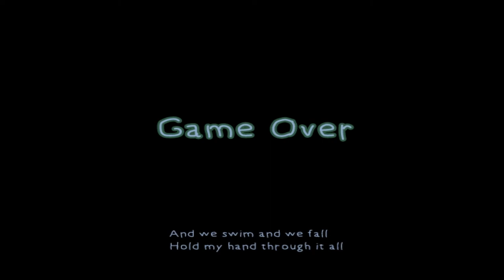Winston ♥ Gemma ► Let's Play Rakuen Game EP05 (Rakuen Gameplay release date May 10, 2017)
Rakuen has been in development by the talented video game composer and developer, Laura Shigihara, or Supershigi. She has worked on the excellent soundtracks for games like Plants Vs. Zombies, To the Moon, World of Warcraft and many others. The Rakuen Release date is May 10, 2017.

Laura was kind enough to provide me with a copy of Rakuen to play with you all. Thanks, Laura!

Rakuen is about a hospitalized Boy who comes to terms with his own story by traveling with his Mom to a beautiful fantasy world; ultimately helping his fellow patients find closure by walking a mile in their shoes.

And check out Laura's YouTube channel for the Rakuen - official trailer!

Please check out my 70+ page Pay What You Want YouTube creator's guide!

Thank you to my ☼executive producer☼ patrons Mark Rooney & Jeremy Page, and my ≡Platinum "Prince of All Cosmos" Tier≡ patrons Josh Burt, Phil McCrum! You ROCK!

Rakuen is an adventure game about a little Boy who lives in the hospital. One day, the Boy asks his Mom to escort him to the fantasy world from his favorite storybook, so that he can ask the Guardian of the Forest to grant him one wish. In order to receive his wish, the Boy must complete a set of challenges that revolve around helping his neighbors in the hospital by interacting with their alter-egos in the fantasy world...

...A cranky old man who guards a broken music box with his life while complaining that he never gets any visitors; a young woman in a coma whose husband hasn’t left her side in months; a little girl who laments over a friend she was never able to say goodbye to after growing ill… The Boy slowly begins to realize that his neighbors are plagued by secrets and struggles that are mysteriously tied to the strange hospital.

FEATURES
* Heartwarming and character-rich story.
* A unique non-combat adventure that mixes whimsical dungeons, eerie room escape puzzles, and dialogue-based mysteries that are intricately tied to the story.
* Walk a mile in everyone's shoes as you traverse each character's life to learn about their unfinished business and help them through it.
* An original soundtrack featuring multiple vocal songs that are closely tied to each character.
* Collect items and build friendships to gradually make the hospital a better place.
* Go on humorous quests for strange creatures in the fantasy world.